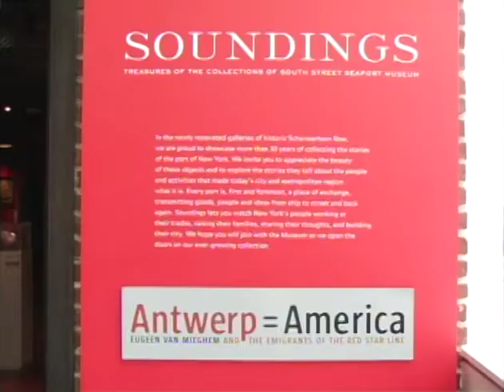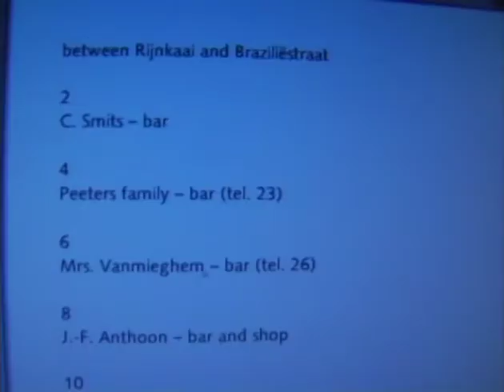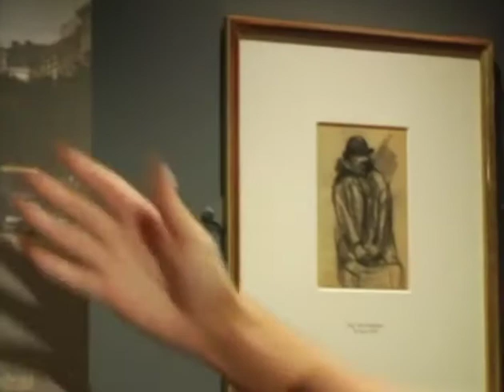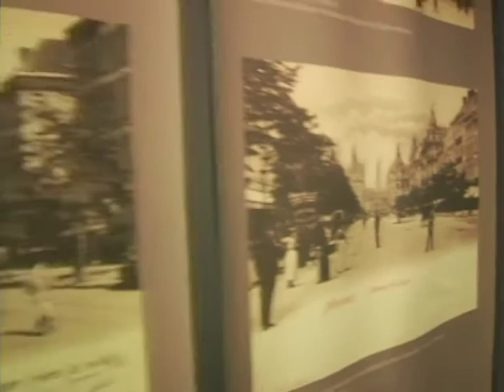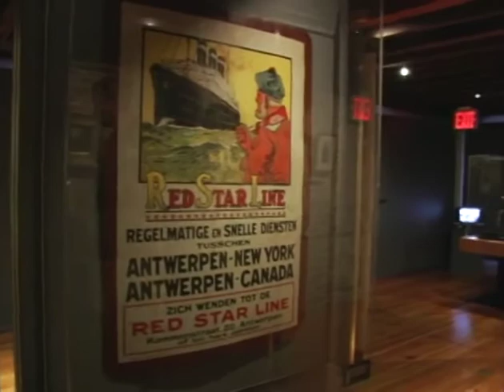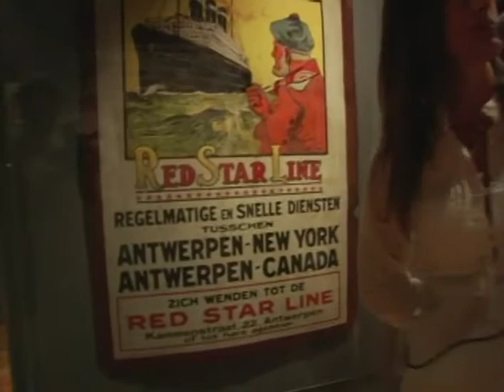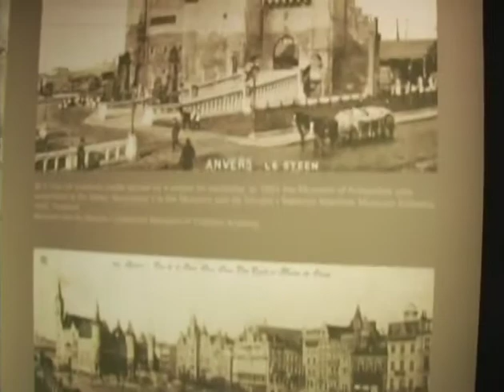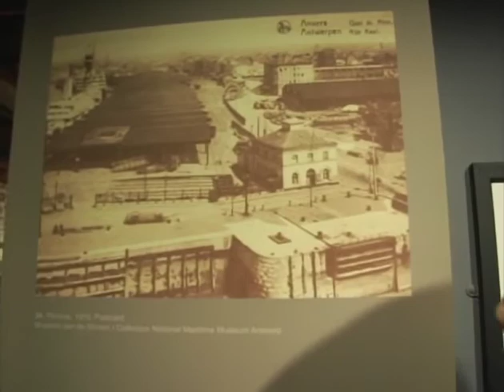Sustainable Planet tv: " South Street Seaport Museum - Eugeen Van Mieghem.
I am happy to present an episode of the "Sustainable Planet" tv show I produced and hosted between 2001 en 2008.

This episode was shot at the South Street Seaport museum and had as the inroad for the story the Red Star Line shipping company that departed from Antwerp, my hometown  - to set route for Ellis Island.

Some 3 million immigrants came to America through the gateway Antwerp and Eugeen Van Mieghem - a painter whose mother had a cafe right in front of the boarding docks -  immortalized a lot of them on his canvases.

This episode entails a private tour with the curator of the Antwerp Eugene Van Mieghem Museum - Erwin Joos - and invites the viewer to walk the same path as the immigrants of the 19th and early 20th century,